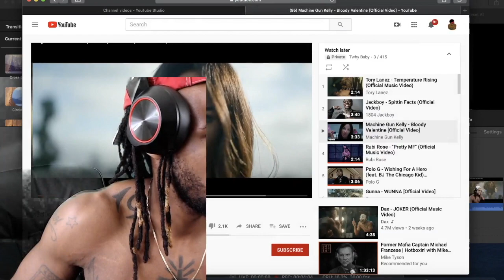Machine Gun Kelly - Bloody Valentine ( Official Music Video ) REACTION He Singing Singing